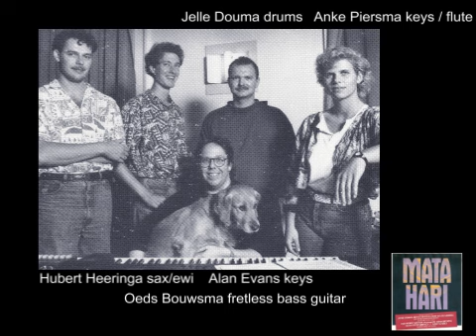Stokkendans uit musical Mata Hari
Compositie / arrangement Addy Scheele
Choreografie Adam Richens
Alan Evans muzikale leider / keys
Hubert Heeringa sax / ewi
Anke Piersma keys / fluit
Oeds Bouwsma fretless bass guitar
Jelle Douma drums